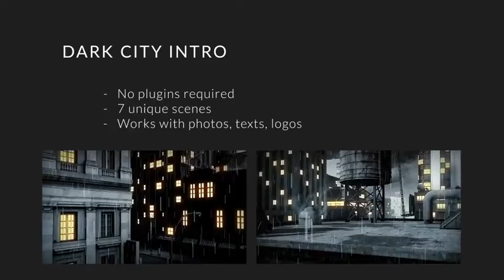Dark City Intro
Modular structure. 7 Intro Scenes
Project has good structure and easy to use. Put your photos, texts, logos and click render!
Premade duration – 0:44
CS6+ compatibility